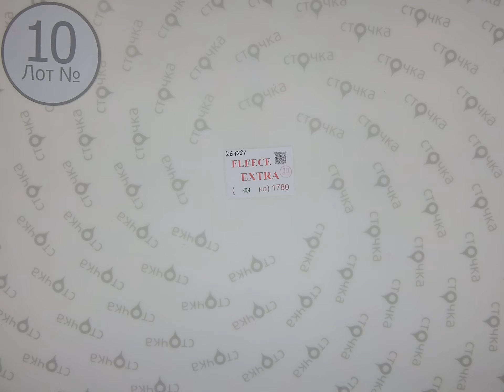FLEECE EXTRA 10,Цена за кг: 7 евро, секонд хенд оптом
FLEECE EXTRA (лот № 10 )
Флисовые кофты (секонд хенд)
Страна: Англия
Сезон: Демисезон
Цена за кг.: 7 евро
Цена за мешок: 70.70 евро
Цена за ед.: 2.82 евро